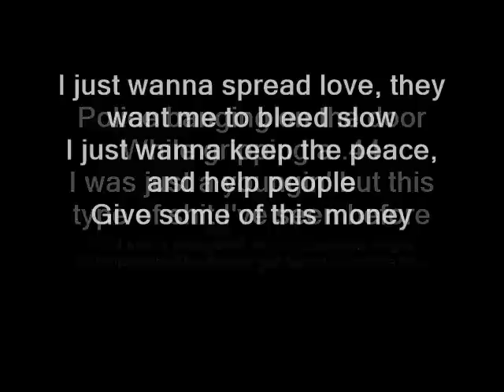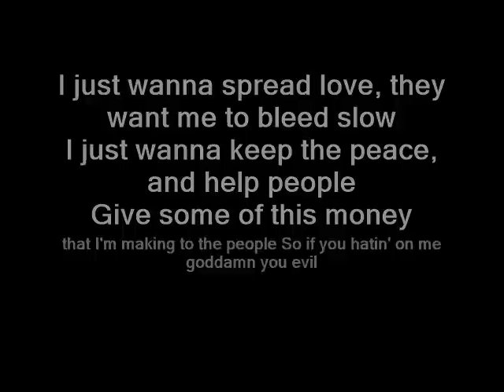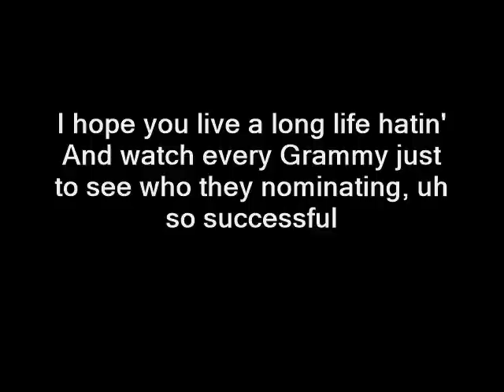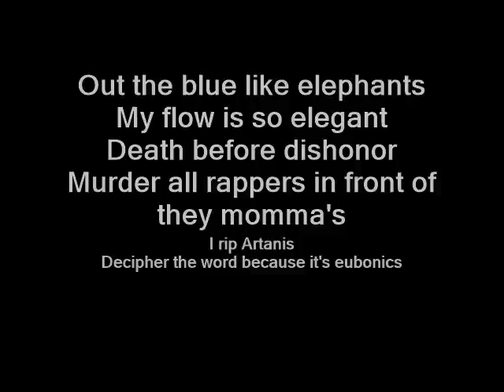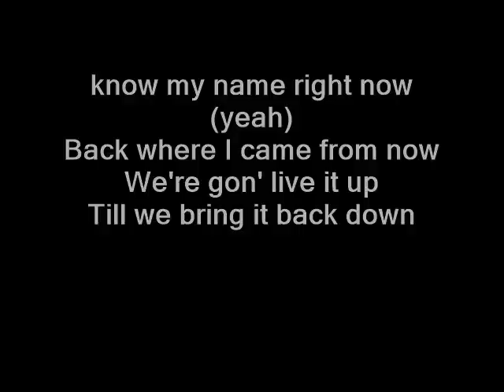Logic- 5am (Lyrics On Screen) (Prod by C-Sick) [CDQ]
Young Sinatra
Young Sinatra
Young Sinatra
Welcome To Forever Mixtape

[Verse 1]
I've seen a lot of shit I shouldn't have but never forgot it though
Brothers on the corners selling crack like it was nada though
Walk inside my kitchen baking soda all up on the floor
Police banging on the door
While gripping a .44
I was just a youngin' but this type of shit I've seen before
Y'all see a white boy, but my daddy a negro
Half breed motherfucker put the mic and he flow
I just wanna spread love, they want me to bleed slow
I just wanna keep the peace, and help people
Give some of this money that I'm making to the people
So if you hatin' on me goddamn you evil
And just don't understand cause I'm flyer than Knievel
Been through a lot of shit, but I keep it on the D-Lo
Never bustin' in'em streets but I keep it G though
I ain't in a fairy tale, I'm just me, ho!
Only thing I talk about is everything that we know
I heard you've got a fucking problem bitch I bet I beast
Ain't no need to reach, I don't need a peace
I just kill'em with kindness, yeah we leave'em diceased
And tell it like it is and now you gotta compeach shorty waddup !

[Hook x2]
Let me bring it back down
You think it's a game right now (yeah)
But it ain't the same right now, know my name right now (yeah)
Back where I came from now
We're gon' live it up
Till we bring it back down

[Verse 2]
I hope you live a long life hatin'
And watch every Grammy just to see who they nominating, uh
So successful they'll probably say I signed with Satan
But I got God on my side, always down to ride
Don't get it twisted, I ain't perfect in the least
I'm still all up in your girl jeans like a crease
Matter fact like a geneticist
These rappers' records comin' out they so repetitive
Shout out my Homie Chance, peace to Skizzy Mars
Rattpack, homie Castro, we dropping bars
It's all love, man that shit is ours
They never thought I'd make a shooting from the stars
Yeah, I'm a born sinner, but it's a cold world
Shout out my homies that know me, can't forget my old girl
But that's a touchy subject like a priest, woah
I heard y'all finally eating over there, we got a feast, though
Keep it Rattpack, till the beat go
You might not get the flow now, let it seek though
Fans know my lyrics deeper than the sea floor
But we dumb it down so they spin it on the radio
Racism all up in 'em, that shit is irrelevant
My flow is colorblind, rapping for the hell of it
I don't give a fuck, my mind stays celibate
Run quick, tell a bitch, rap getting me hella rich
Out the blue like elephants
My flow is so elegant
Death before dishonor
Murder all rappers in front of they momma's
I rip Artanis
Decipher the word because it's eubonics
Reverse the letters and it spells Sinatra
Yes, I got your bitches on lock

Logic - 5am Lyrics on Screen

Facebook.com/DanielAdamPetkov